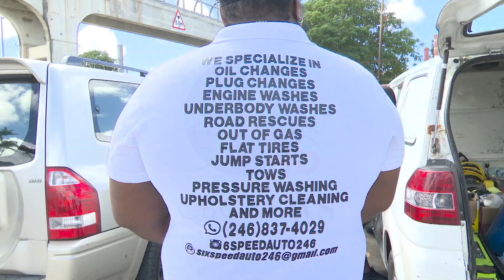Island-wide mobile valet service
A new mobile valet service for vehicles is now available in Barbados.

Operated by Six Speed Auto and Tip Top Auto Shop, it has been described as a service of convenience.

Trevor Thorpe reports.